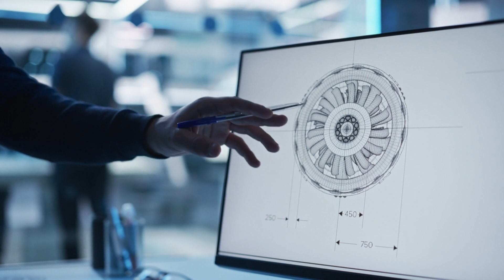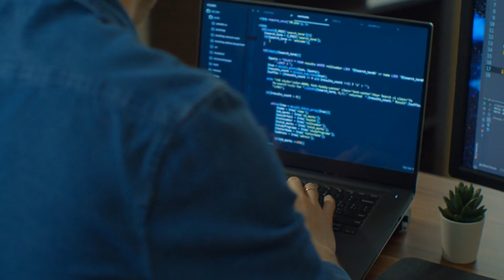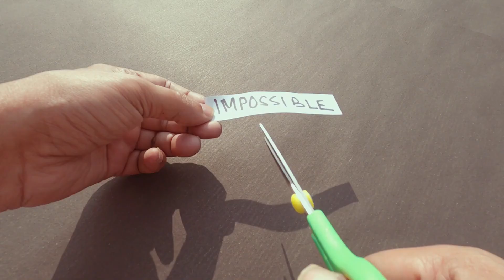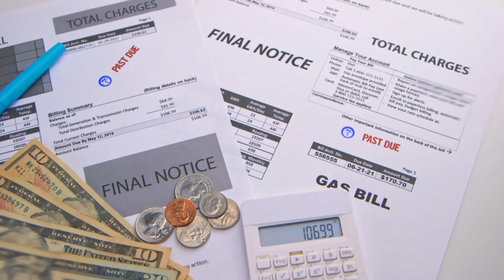8 Inspire Stories Of Successful People That Kept Going !!!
Description:
Discover the transformative power of perseverance with our latest video, "8 Reasons Why You Should Never Give Up." 🚀🌟 Explore the motivational journey as we delve into the key factors that will ignite your resilience and keep you pushing forward, no matter the challenges you face.